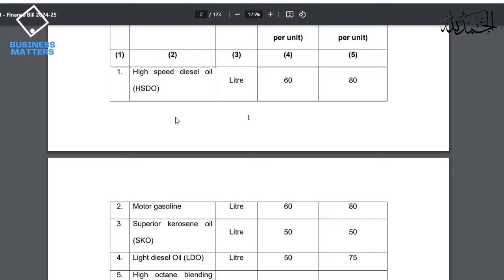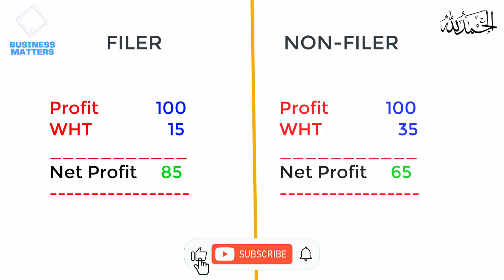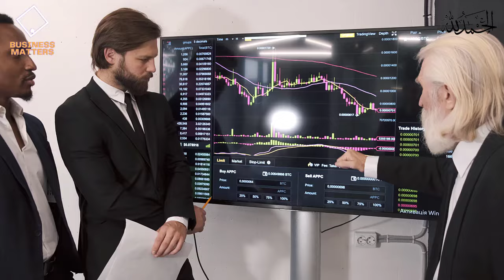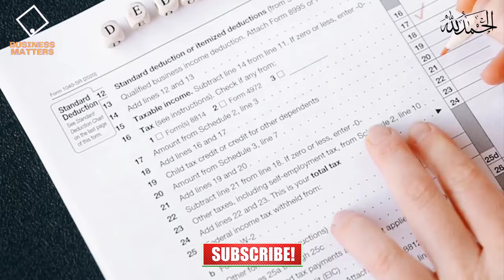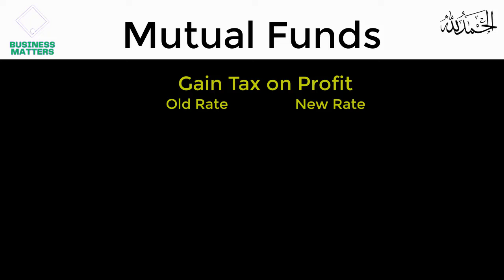New Rate of Withholding Tax for Saving Accounts and Mutual Fund Customers 2024-25 | Business Matters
Hi guys, welcome to a new and very informative video. In today's video, I will share complete details regarding New Rate of Withholding Tax for Saving Accounts and Mutual Fund Customers announced by Government of Pakistan in new Finance Bill 2024-25. This video is very important for all Saving Account holders and Mutual Fund customers. Watch this video till the end for better understanding. 👍

business matters
New Rate of Withholding Tax for Saving Accounts and Mutual Fund Customers 2024-25
finance bill 2024-25
budget2024-25
withholding tax on profit
gain tax on profit
meezan bank
mutual funds
saving account holders
new rate of withholding tax on saving accounts
new tax rates on mutual funds
gain tax on mutual funds